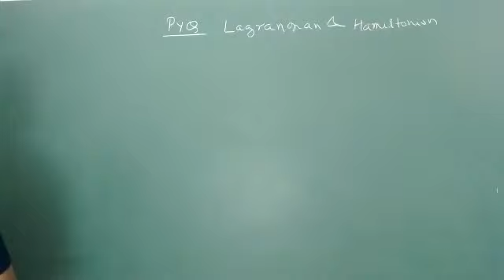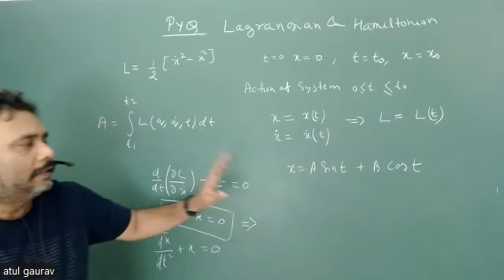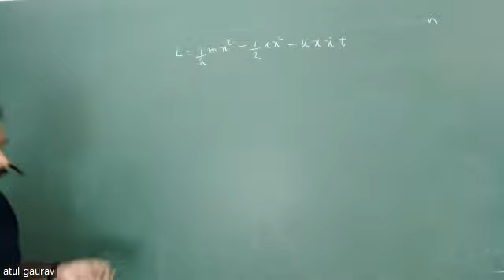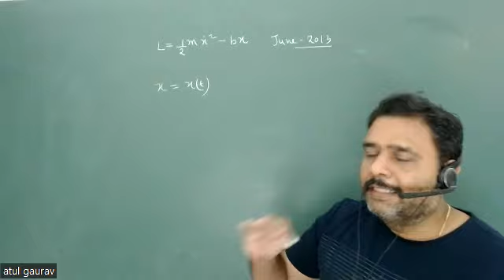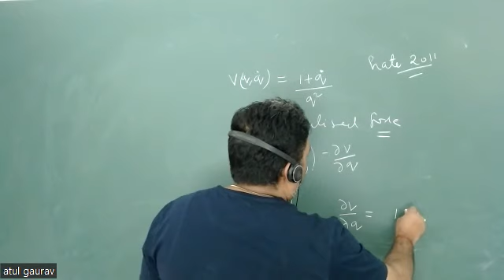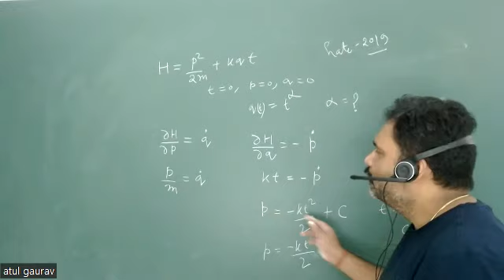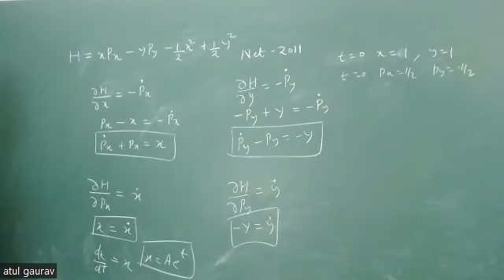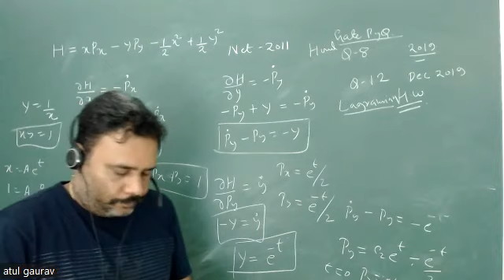Previous year question and solution Lagrangian and Hamiltonian